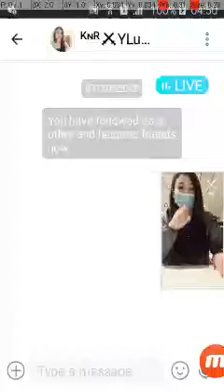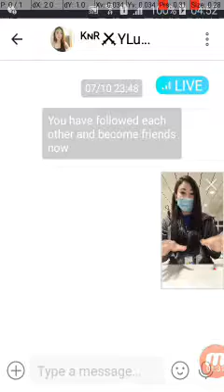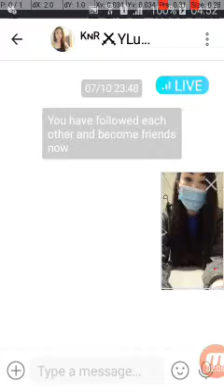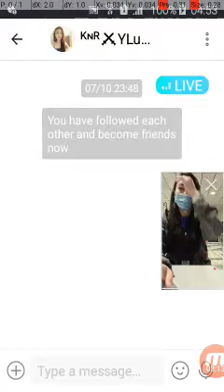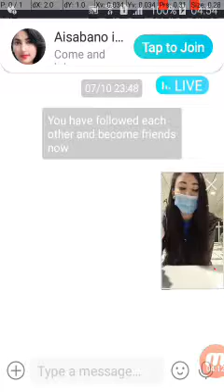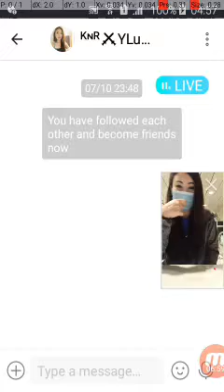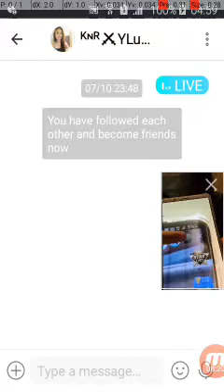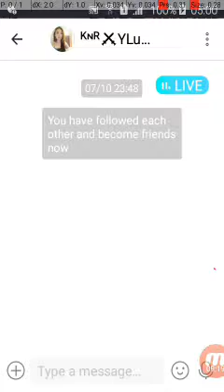12 July 2020(1)